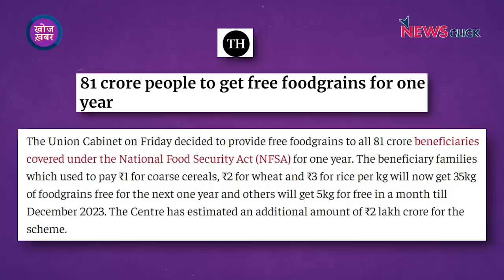मोदीजी, चुनावों के लिए FREE राशन के साथ-साथ नफ़रत का ज़हर चालू किय?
खोज ख़बर में भाषा सिंह ने मोदी सरकार द्वारा 81 करोड़ आबादी को फ्री राशन देने के फैसले को अगले साल 9 राज्यों में होने वाले चुनावों से जोड़ा और कहा कि इससे विश्वगुरु और अच्छे दिन के दावों का पर्दाफाश होता है। साथ ही कर्नाटक चुनावों में भाजपा सांसद प्रज्ञा ठाकुर के नफ़रती अभियान पर चिंता जताई।